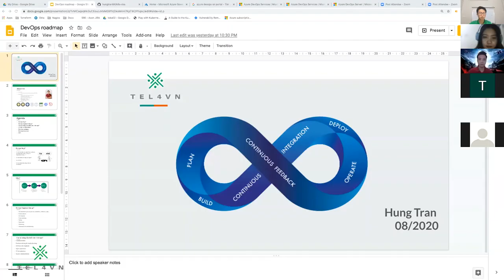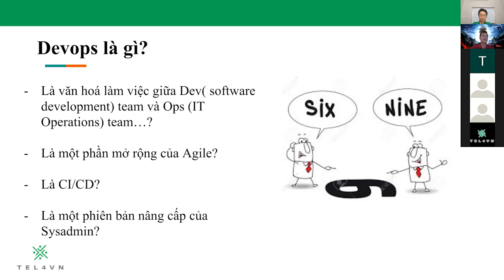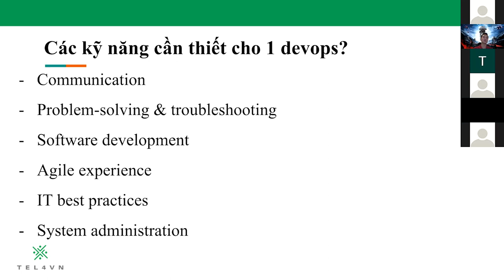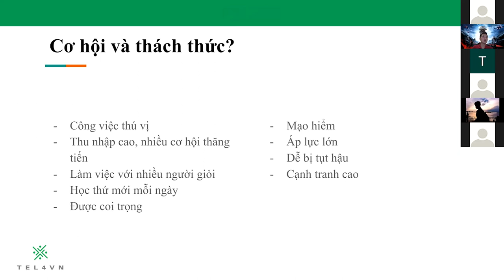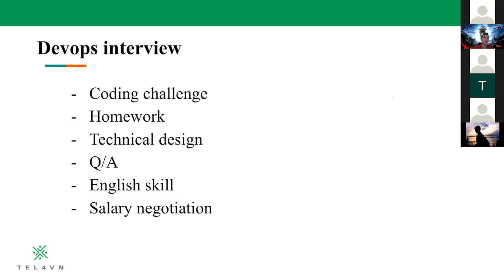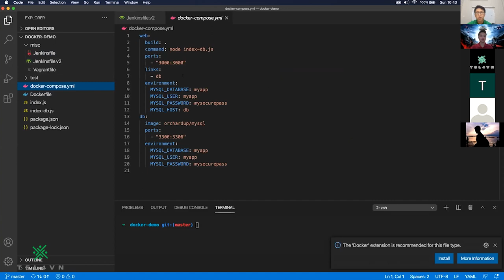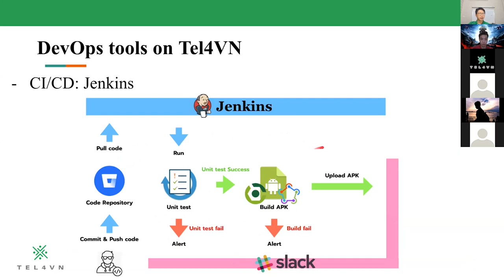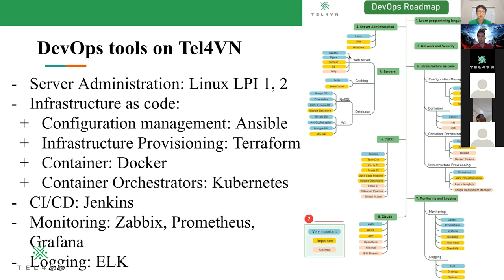Webinar: Lộ trình phát triển kỹ sư DevOps và cơ hội nghề nghiệp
Nội dung:
- Giới thiệu về DevOps và các quan điểm, góc nhìn khác nhau về DevOps Engineer
- Chia sẻ về công việc DevOps trong một số mô hình doanh nghiệp.
- Lộ trình rèn luyện kỹ năng cho kỹ sư IT theo hướng DevOps.
- Giải pháp triển khai trong DevOps.